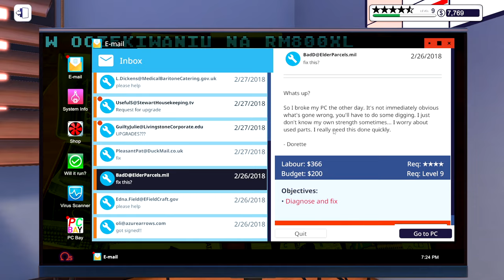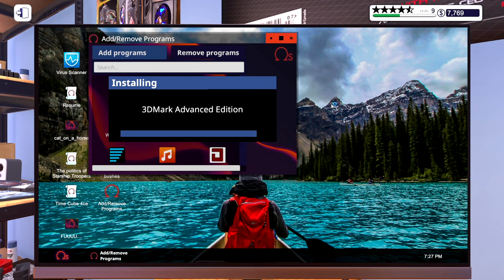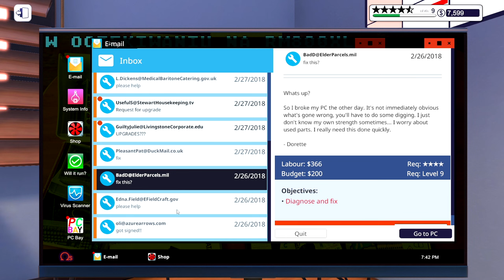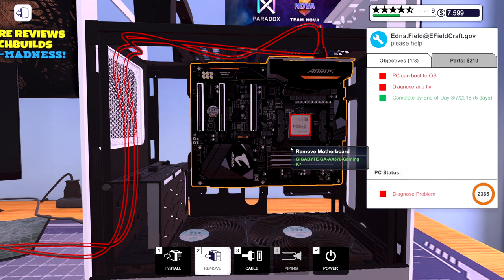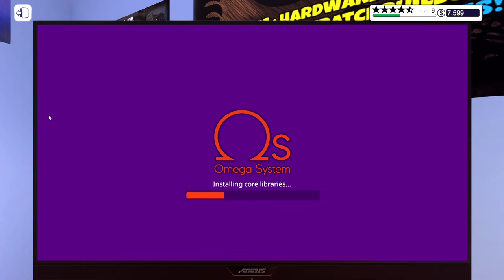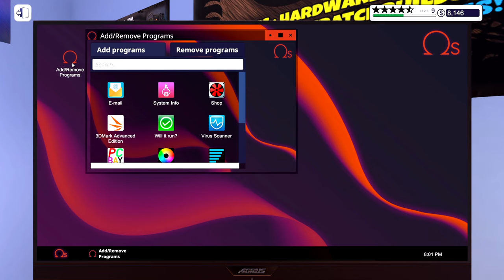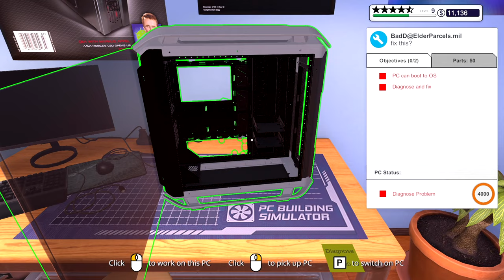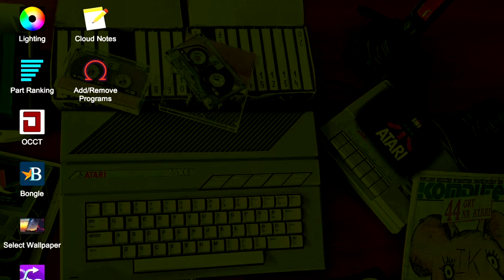PC Building Simulator - 2 days in Workshop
Fixing and building in your workplace previously owned by uncle ;)